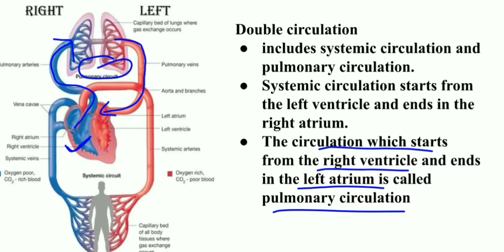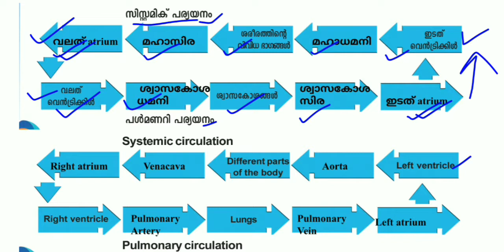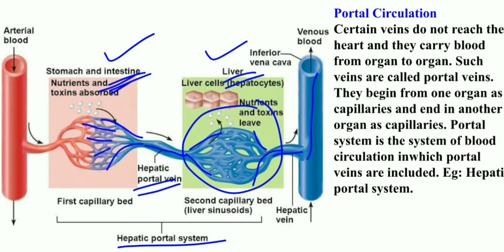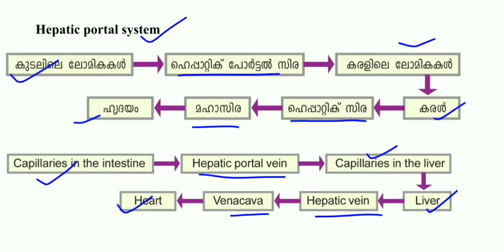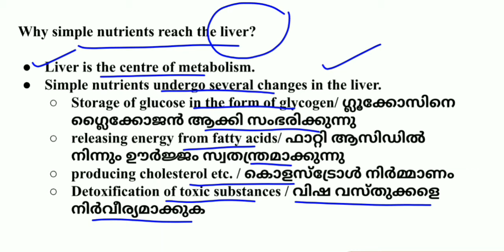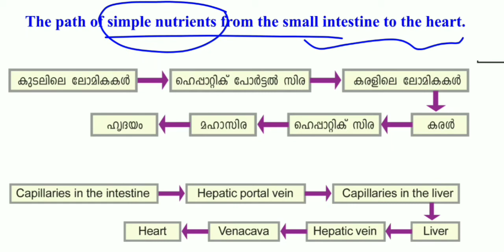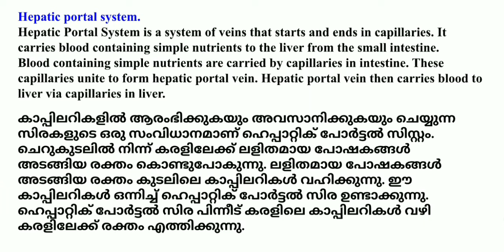Standard 9 Biology Chapter 3 Simple Nutrients Into Blood/ Double Circulation / Portal Circulation